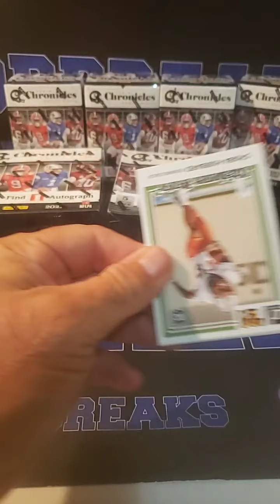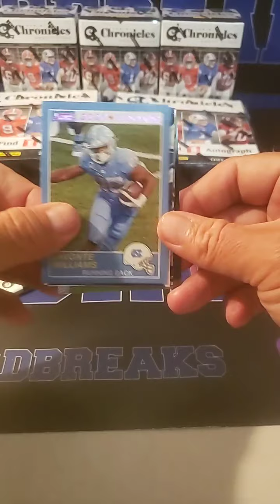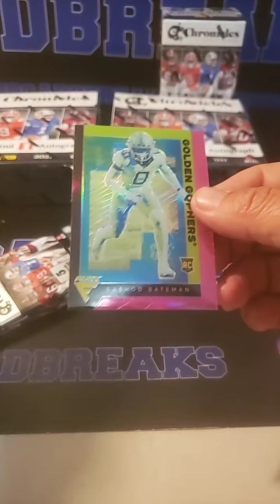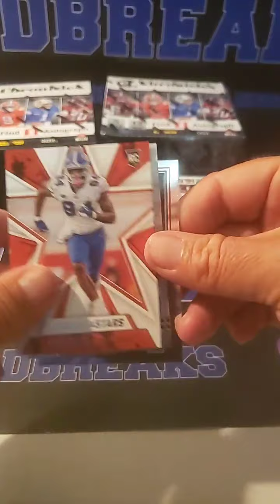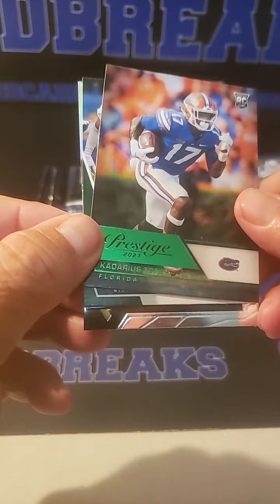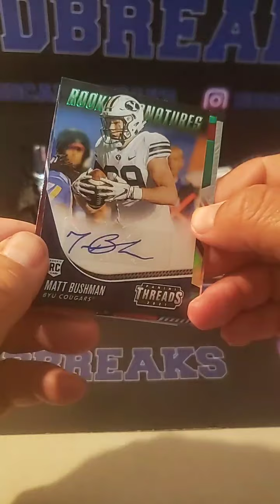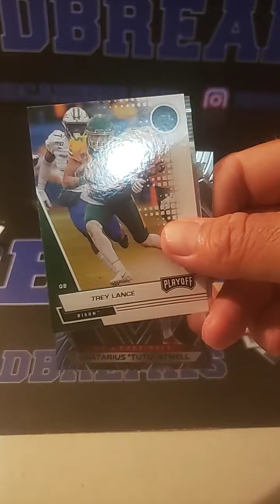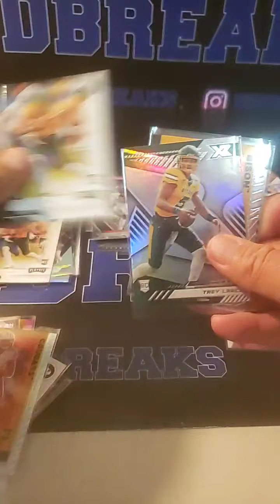2021 Chronicles football draft 5 blaster 2 Mega break 8/4